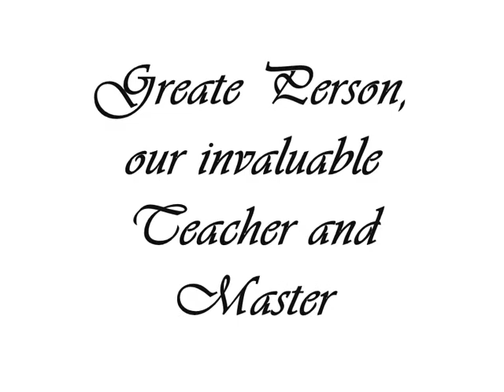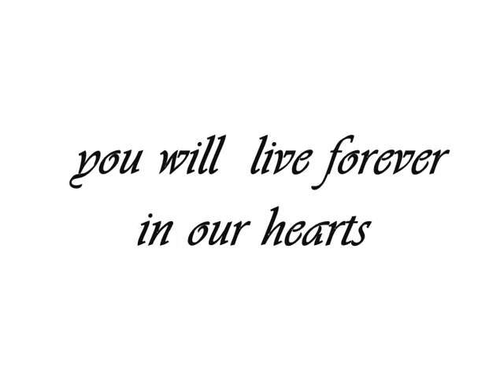In memory of Tamura Sensei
We remember our Greate Teacher Tamura Sensei..